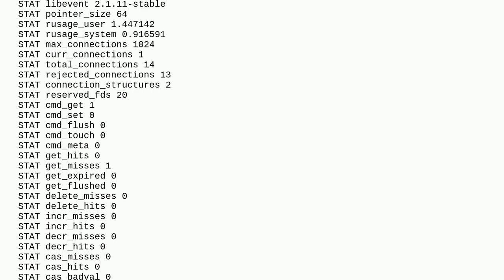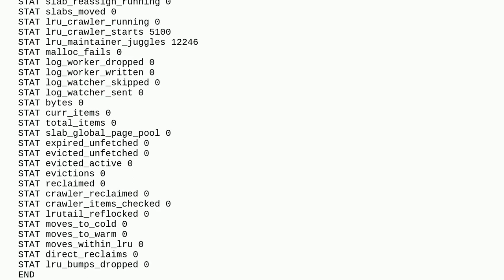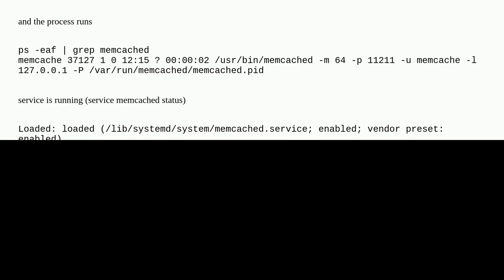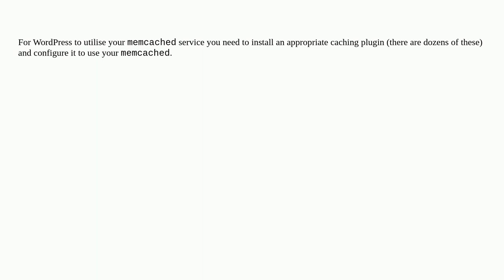Why Memcached is empty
A special thanks goes out to the awesome community

  php php-memcached memcached php-fpm